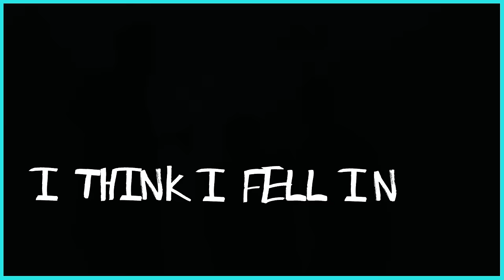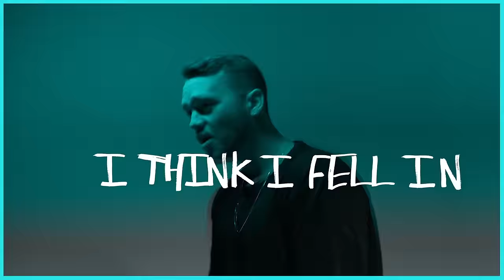YouNotUs x Ilkay Sencan feat. Marmy - Darkroom (Official Lyric Video)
Check out the Official Lyric Video for the new single  by YouNotUs!
Stream or buy on Spotify, iTunes, Apple Music, Deezer, and Amazon ►
Directed by Alexander Norek
Post-Production by Simon Lehnert

YouNotUs ON SOCIAL MEDIA!

Ilkay Sencan ON SOCIAL MEDIA!